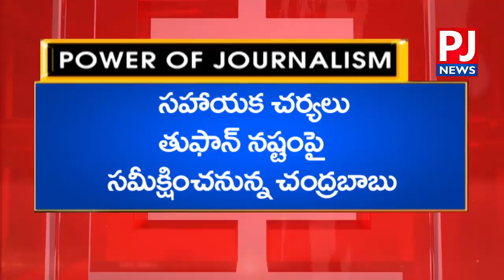AP CM Chandrababu Naidu to visit cyclone hit Srikakulam today || PJ NEWS